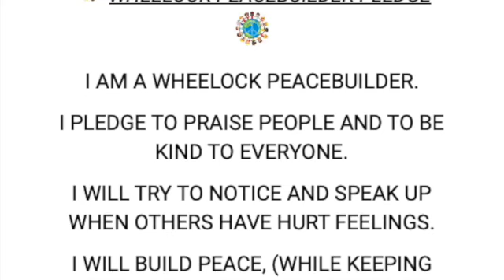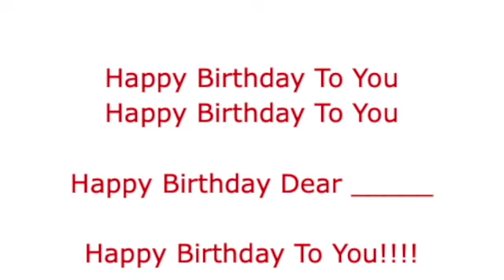October 14, 2021 Wheelock School Morning Announcements SD 480p